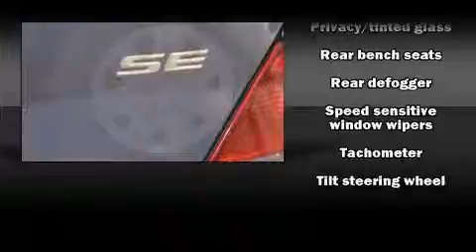2002 Dodge Stratus SE in Fergus Falls, MN 56537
Nelson Auto Center Chrysler Dodge Jeep RAM

Here's a great deal on a 2002 Dodge Stratus. This 4 door, 5 passenger sedan provides exceptional value! It features an automatic transmission, front-wheel drive, and a refined 6 cylinder engine. Dodge prioritized practicality, efficiency, and style by including: 1-touch window functionality, a tachometer, speed sensitive wipers, air conditioning, tilt steering wheel, power windows, and much more. Audio features include an AM/FM radio, a cassette player, and 4 speakers, providing excellent sound throughout the cabin. Our sales reps are extremely helpful & knowledgeable. They'll work with you to find the right vehicle at a price you can afford. Stop in and take a test drive!